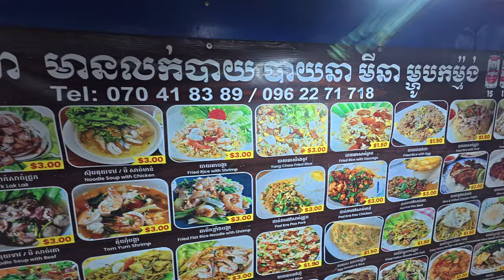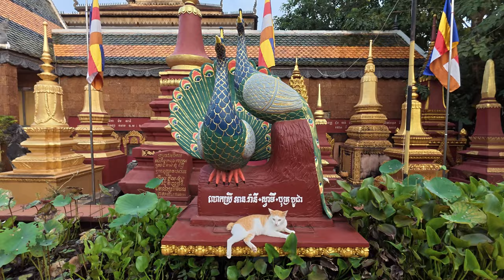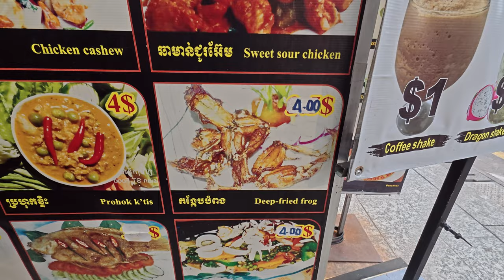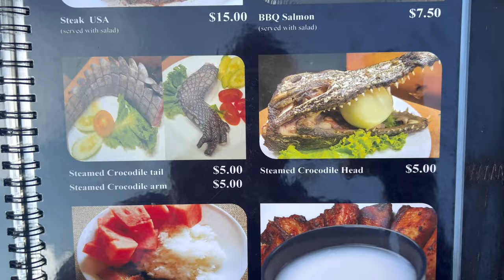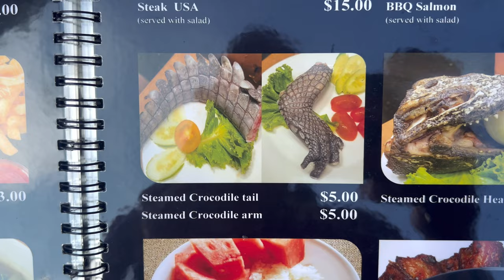Why SIEM REAP is the ULTIMATE Tourist Town in Asia 🇰🇭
If you're looking for the perfect mix of adventure and convenience, look no further than Siem Reap, Cambodia—the ultimate tourist town in Asia. In this video, I'm diving into why Siem Reap stands out from the crowd.

First, the city is brilliantly laid out, offering a bite-sized version of the entire Asian experience. Everything is within easy reach: a bustling night market, a vibrant day market, the lively Pub Street for when you're ready to party, and soothing massage parlors for relaxation—all just a quick tuk-tuk ride away.

The food scene in Siem Reap is an absolute feast for the senses, showcasing the rich diversity of Asia. Whether you're craving traditional Khmer dishes or the flavors of Thailand, China, Korea, or India, you'll find it all here—each meal is a journey.

Step outside the city, and you're surrounded by awe-inspiring ancient temples. The world-famous Angkor Wat is just the beginning—countless temples and historic sites await exploring. And if you want to add a little adventure, the Kampong Fluk floating village is a must-see and just a short distance away.

Siem Reap offers the perfect balance of everything Asia has to offer, packed into a small, easy-to-navigate town. It's not just a destination—it's an experience to see why it's the best town in Asia!

Chapters
00:00 History of the Khmer Rouge
01:25 Siem Reap Market Tour
04:57 Angkor Wat
08:19 The Most User Friendly Asian Town
09:40 Siem Reap Night Market
11:46 Using Money in Siem Reap
12:14 Wat Preah Prom Rath Temple
14:51 Traditional Khmer Food
16:16  Siem Reap Seedy Side
17:30 Pub Street Siem Reap